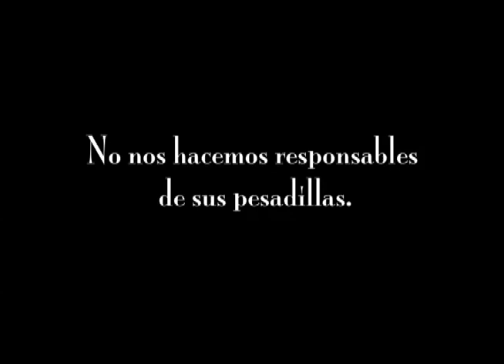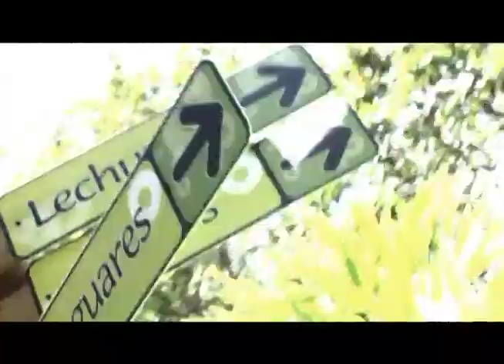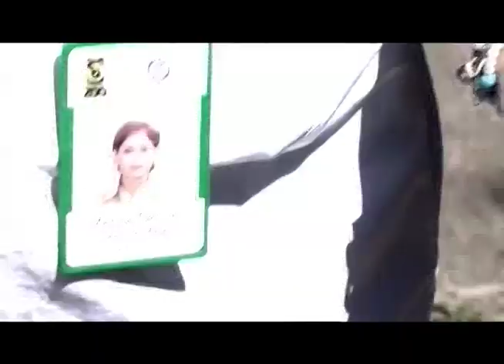Fuera de Foco - Episodio 3: Limpieza de animales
Limpiar el excremento de animales de un zoológico es una tarea que para muchos puede sonar asquerosa, sin embargo, solo la hacen quienes aman y respetan a estos seres. Conozca mañana en Fuera de Foco la historia de Sergio Uribe, un hombre que se siente orgulloso de este oficio.